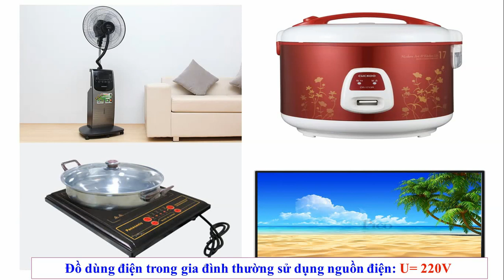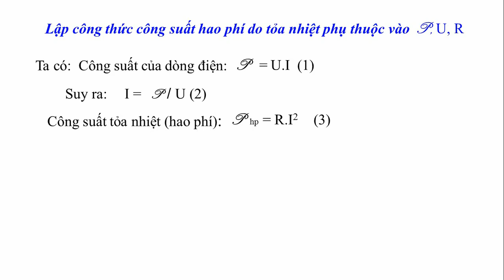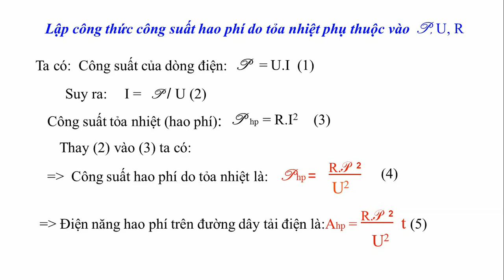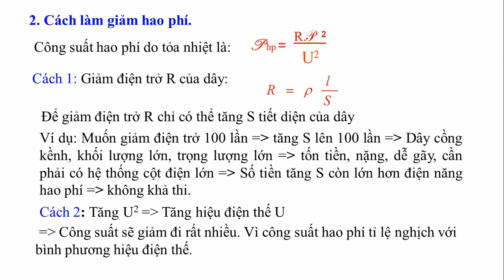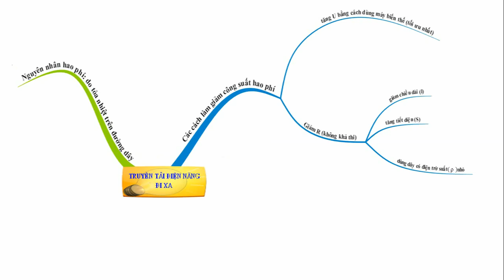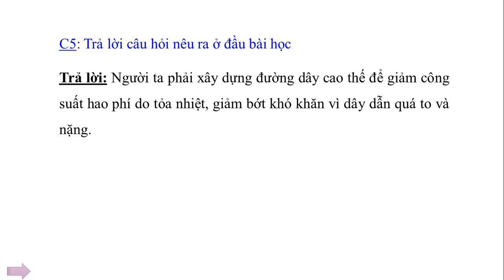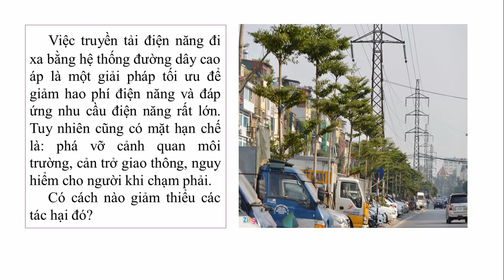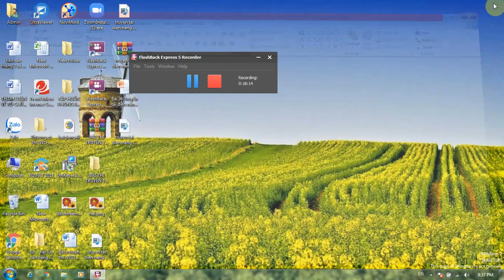Vật lý 9 Truyền tải điện năng đi xa GV Đỗ Ngọc Phượng